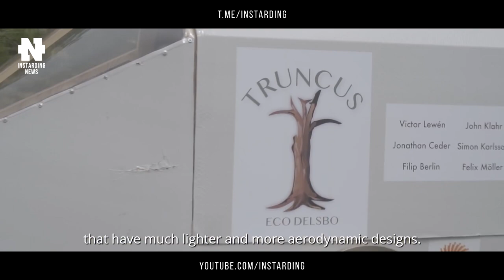Harley-Davidson Выпустит Электровелосипед Serial 1 | HYBRiX и Eximus IV установили МИРОВОЙ РЕКОРД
👇 Отзывы из закрытого канала!

00:00-00:26 - Всем привет друзья!
00:26-02:05 - Eximus IV – самый энергоэффективный электромобиль в мире
02:05-03:16 - Дрон HYBRiX установил мировой рекорд
03:16-04:38 - Harley-Davidson готовится выпустить на рынок свой первый электровелосипед
04:38-05:25 - Подпишись на канал